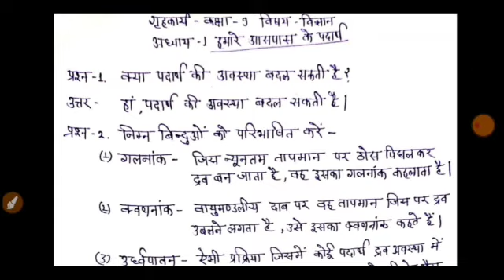Class 9 विज्ञान ch1 हमारे आसपास के पदार्थ Homework/Grahkarya 16/7/2021 | Smile 3.0 Homework